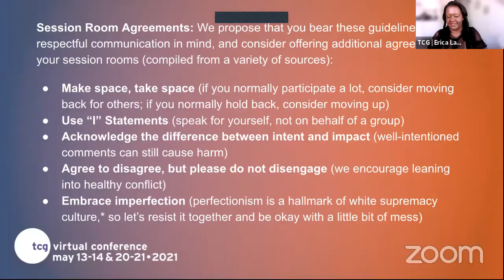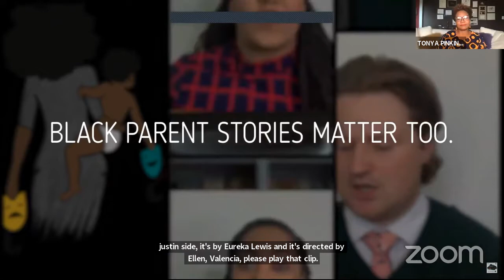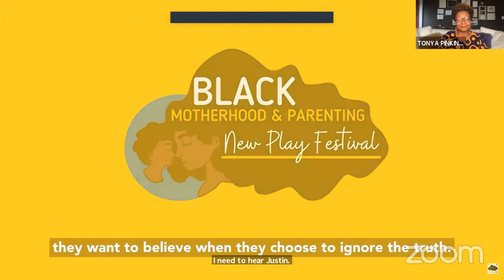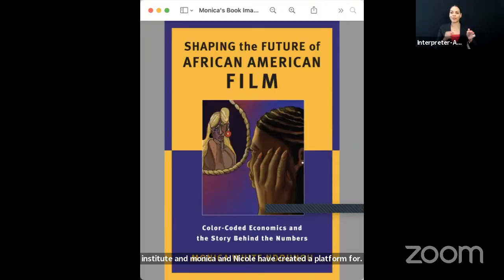2021 Virtual Conference | Through A Black Woman’s Lens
"Black women are the educators, the providers and the defenders of our community, but often left out of the narrative of our own stories... This is not a conversation, this is a moment to listen to Black women and take action on what we are saying.” - Tonya Pinkins

Tony Award Winner Tonya Pinkins (writer director, and producer of the socio-political horror film, RED PILL) and HowlRound have partnered to create a 6-part series with some of America’s leading Black women from the world of literature, film, academia, theater, tech and business to discuss and take a deeper look into the Black Woman’s lens and perspective on the world that we live in.

Speakers: Garlia Cornelia Jones, Monica White Ndoudou, Tonya Pinkins, Nicole Hodges Persley, and Erica Lauren Ortiz

ASL by: Urban Jazz Dance Company